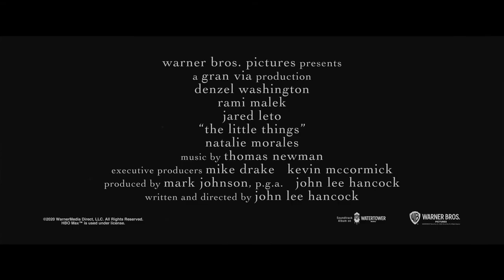THE LITTLE THINGS Official Trailer 2021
The Little Things is a 2021 American neo-noir crime thriller film written and directed by John Lee Hancock[4][5] and produced by Hancock and Mark Johnson. Set in 1990 Los Angeles, the film follows two detectives (Denzel Washington and Rami Malek) who investigate a string of murders, which lead them to a strange loner who may be the culprit (Jared Leto). The film also stars Chris Bauer, Michael Hyatt, Terry Kinney, and Natalie Morales.

The Little Things was released in the United States on January 29, 2021 by Warner Bros. Pictures, as well as a month-long simultaneous release on the HBO Max streaming service. The film received mixed reviews from critics, who praised the performances, direction, and atmosphere but noted the film as familiar and criticized the screenplay, with some comparing it unfavorably to the 1995 film Seven. For his performance, Leto received Best Supporting Actor nominations at the Golden Globes and Screen Actors Guild Awards.

One night in 1990, a girl drives on a highway, stalked by a motorist. She pulls over at a gas station, where the motorist follows her. The gas station is closed and she is forced to run through the desert. She catches the attention of a passing truck driver, escaping from the pursuit.

Some time later in Bakersfield, Kern County deputy sheriff Joe "Deke" Deacon is called to the Los Angeles County Sheriff's Department to collect evidence pertaining to a recent murder. Deacon, a former L.A. Sheriff's detective, accompanies recently appointed lead detective Jimmy Baxter to the scene of a new murder in L.A. Deacon notices similarities between the M.O. of the killing and the M.O. of an old serial murder case he was unable to solve.

That night, a woman, named Ronda Rathbun, is followed by a car while jogging and is reported missing the following morning. Baxter learns from the precinct's captain, Farris, that Deacon got divorced and suffered a heart attack due to his obsession with the unsolved case. He's advised not to involve him any further but Deacon takes vacation leave to assist in solving Baxter's case.

The next night, the police discover the body of another victim washed up beneath a bridge. Baxter learns the M.O. is consistent with the earlier murder and earlier killings: the victims were all prostitutes stabbed to death. Deacon begins investigating Albert Sparma, a suspect working at a repair store in proximity to the murders. Deacon tails Sparma, but is thwarted, so he brings Sparma in for questioning. Sparma taunts the detectives while under interrogation, and is released after provoking Deacon into an angry outburst.

The FBI is called in to take charge of the investigation within the week, giving Deacon and Baxter less time. Farris informs Baxter that eight years prior, Sparma confessed to a murder which he couldn't have committed since he was ten miles away from it at the time. Also that he's obsessed with crime and is thus an unreliable suspect. Baxter and Deacon go to Sparma’s apartment and conduct an illegal search. As Deacon searches the apartment, a police radio goes off and he escapes from Sparma’s home after Sparma called in an “officer down”. Police arrive and Deacon escapes while Baxter sees Sparma watching the ordeal. After an unsuccessful search of Sparma's apartment the two detectives tail Sparma to a strip club the following night. Baxter corners Sparma alone and demands to know Rathbun's location. Sparma offers to drive him to where he supposedly hid Rathbun's body, and Baxter cautiously agrees while Deacon follows.

Sparma takes Baxter to a remote area in the desert and has him dig several holes before admitting that he never killed anyone. Baxter is skeptical, and continues digging. Sparma begins to taunt him, until Baxter snaps and strikes him in the face with a shovel, killing him. As Deacon arrives, a flashback reveals that he accidentally shot one of the survivors of his last murder case, and that Farris and Dunigan, the coroner, helped cover it up. Deacon instructs Baxter to bury Sparma in the desert. Deacon spends the night collecting everything in Sparma's apartment and returns to the desert the following morning to find that Baxter has not buried Sparma and is still searching for the victim. Baxter is desperate to believe Sparma is the killer, hoping it will clear his conscience and close the case. Deacon advises him to forget about the case or it will haunt him for life.

Later, at his home, Baxter receives an envelope sent by Deacon, containing a red barrette like the one Ronda Rathbun was wearing when she was abducted. Back in Kern County, Deacon burns everything he collected in the apartment, along with a brand new three-pack of barrettes that’s missing a red barrette.